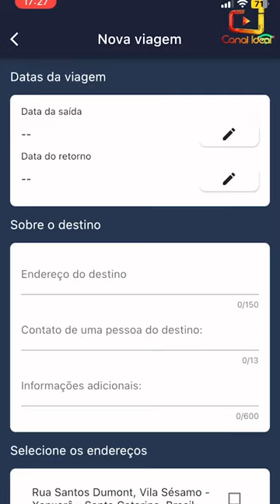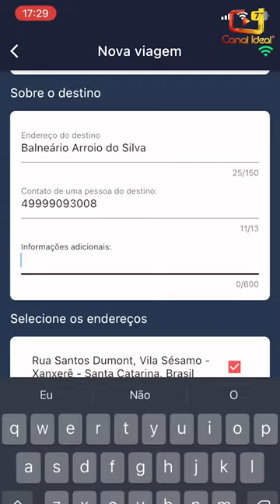Operação Viagem Segura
Durante as festas de fim de ano, quem viajar e desejar que a PM realize rondas nas proximidades de sua casa por solicitar o serviço por meio do aplicativo PMSC Cidadão. 🚔
O objetivo é proporcionar mais segurança para quem viaja durante esse período de férias.